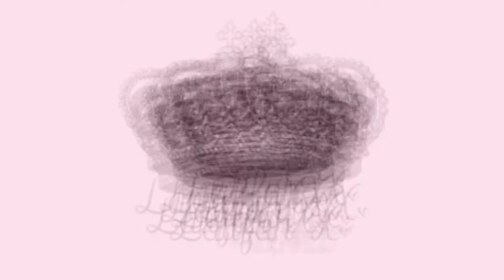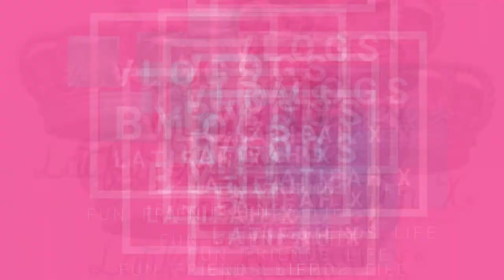Cake & Champagne Date with my Girl - VLOGS | Latifah X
Hey bo babes,

I didn't have any plans this weekend and decided to do a Champagne and Cake Date with my girl Thandi in Sandton. Hope you enjoy.